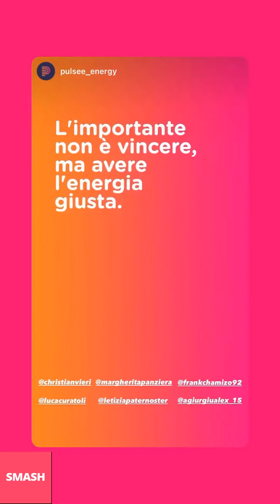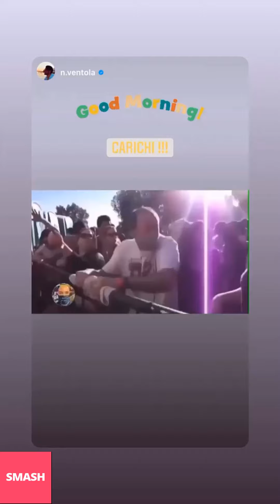CHRISTIAN VIERI NUOVE INSTAGRAM STORIES!